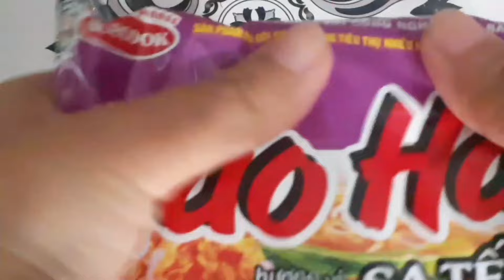Làm Pizza từ những nguyên liệu có sẵn trong nhà.Pizza mì gói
Pizza mì gói
Cách Làm Sốt Mayonnaise